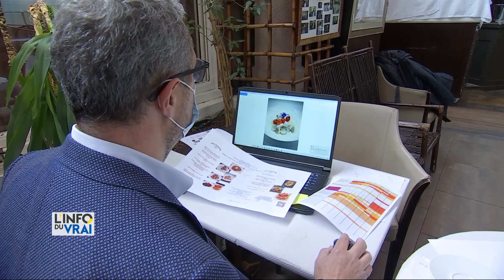Déconfinement : réouverture des terrasses le 19 mai